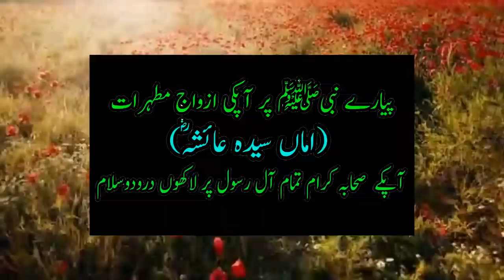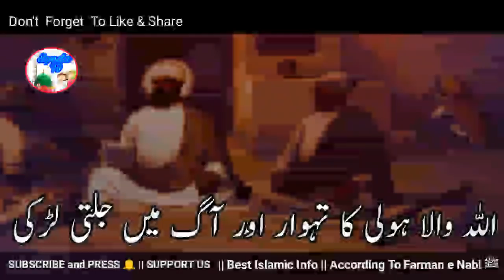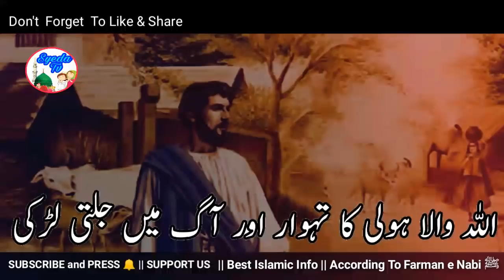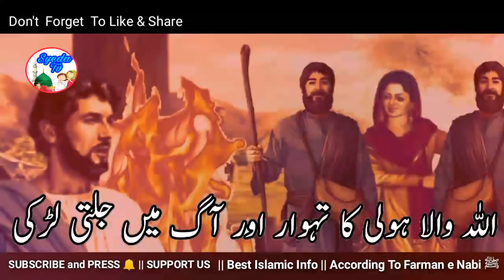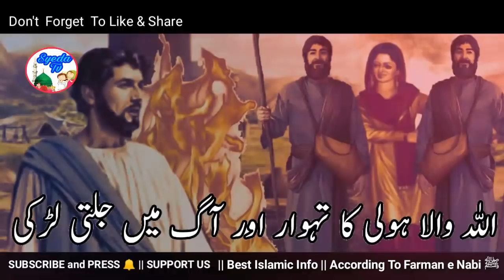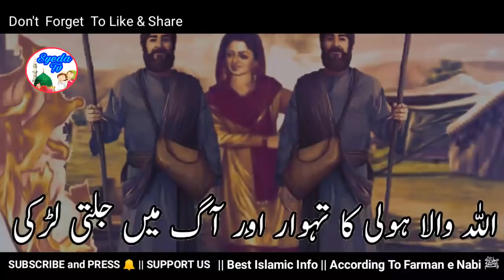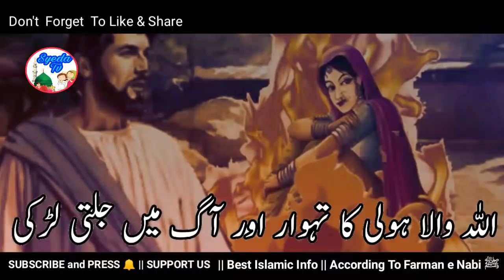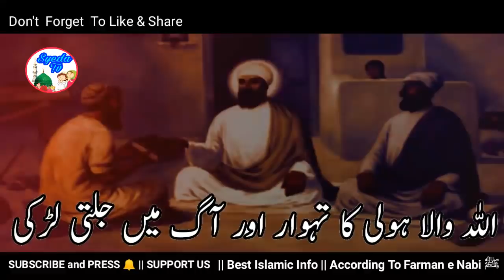Holi Ki Raat ek Ladki ko Ag mein Jala Diya | Allah wale ka waqia | inspirational Moral Stories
aj ka sabaq amoz islamic waqia hai. ek Allah wale ek gaon mein
jaate hain jo hinduon ka gaon hota hai , gaon mein holi ka tyohar
manaya jaa rha hota hai , holi hindu ka festival hai , Allah wale
dekhte hain holi manane ke sath wo ek Ladki jo aag mein jala
rhe hote hain , aye jante hain phir kya hota hai

bad kirdar aurat ka waqia, tawaif ka waqia ,holi , holi festival , holi story, holi ki kahani , holi ka tyohar , holi 2022 , holi festival 2022